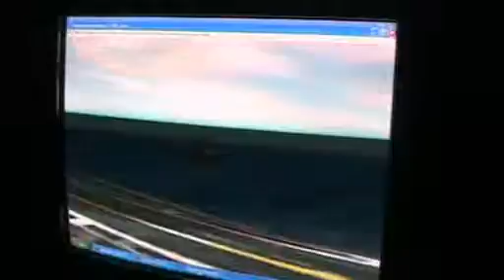sim flight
Sorry for the poor quality, I'm flying the T-Rex on FMS